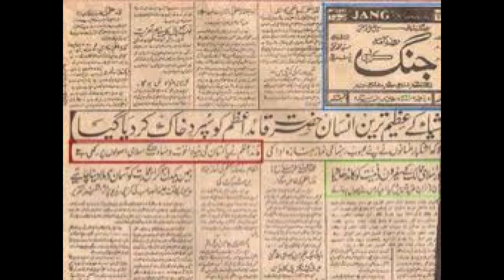Allama Shabbir Usmani sahab vlog 55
Shabbir Ahmad Usmani
Bijnor, Bijnor District, now Moradabad division, Uttar Pradesh, India
Bahawalpur, Bahawalpur (princely state), now Bahawalpur District, Punjab, Pakistan
Resting place Funeral: 14 December, 1949, Islamia Science College (Karachi), Karachi, Sindh, Pakistan
Parent(s)
Fadhl-ur-Rehman (father)
Shabbir Ahmad Usmani (Urdu: شبیر احمد عثمانی‎, Shabbīr Aḥmad ‘Usmānī; 11 October 1887 – 13 December 1949) was an Islamic scholar who supported the Pakistan Movement in the 1940s. He was a religious scholar, writer, orator, politician, and expert in tafsir and Hadith.[1][